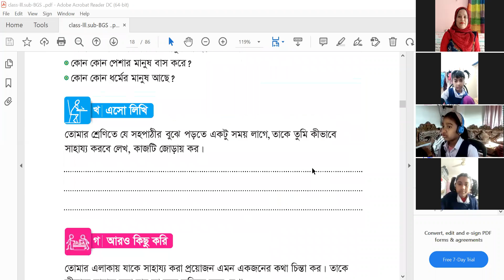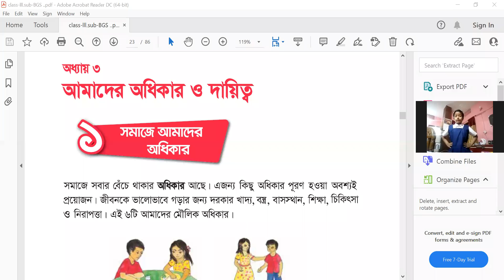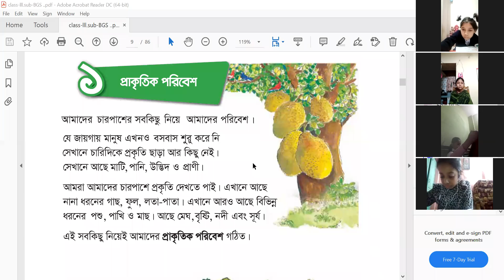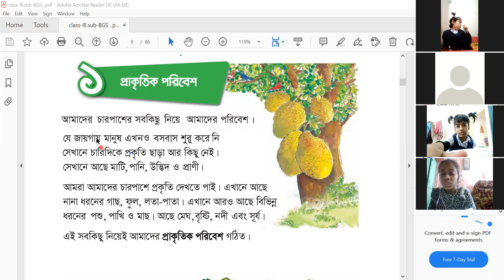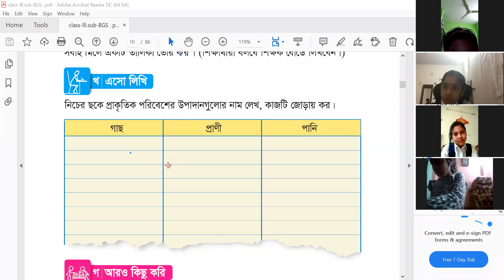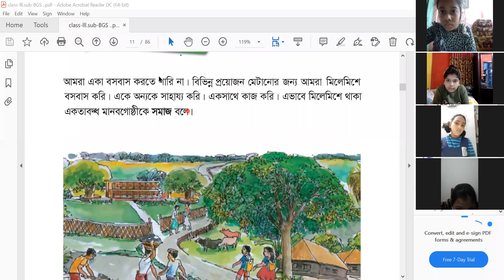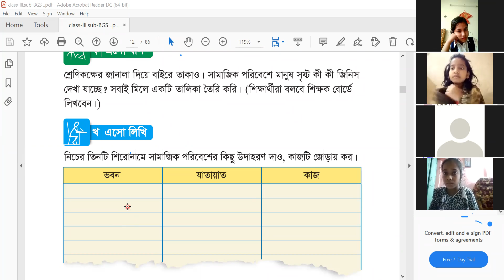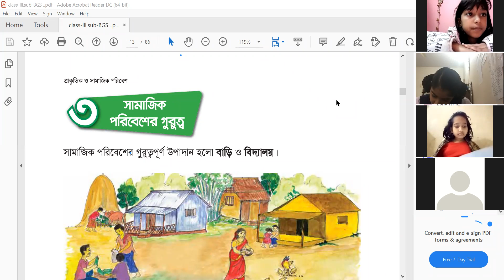EUGSC:Date-30-01-2022.Class-III.Sub-BGS.Lec no-10.Lipi Akter.